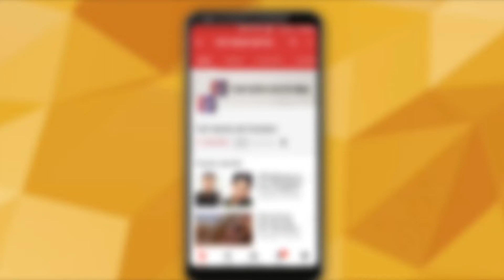4 Members Of Haryana Family Found Dead Under Mysterious Circumstances | Top News Networks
Four members of a family, including two women, were found dead under mysterious circumstances at their house in a village in Panchkula district of Haryana.